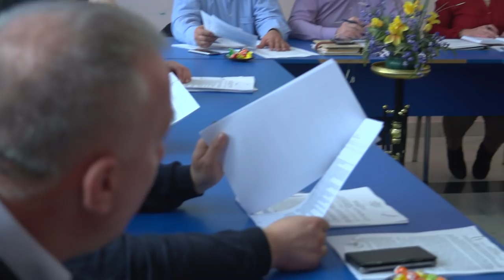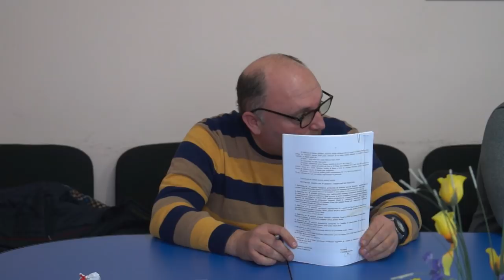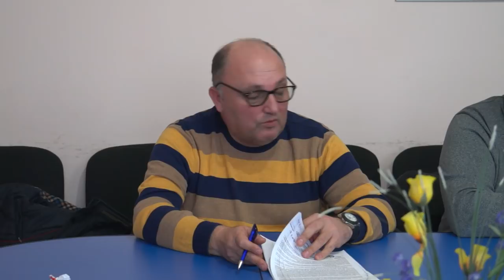LA CAIUTI Sedinta Consiliului Local din 31 ian FILMARE EXCLUSIV TV UHD 4K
LA CĂIUȚI, județul Bacău, Ședința Consiliului Local din 31 ianuarie 2019 FILMARE EXCLUSIV TV UHD 4K.

Cu stimă,
echipa Exclusiv

Vizionare plăcută !